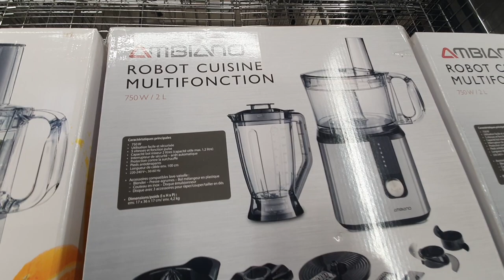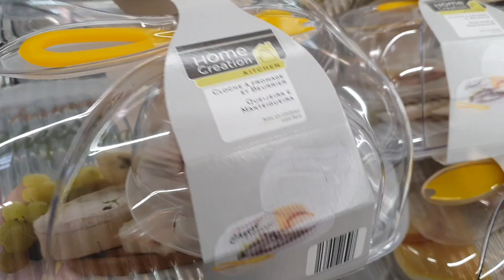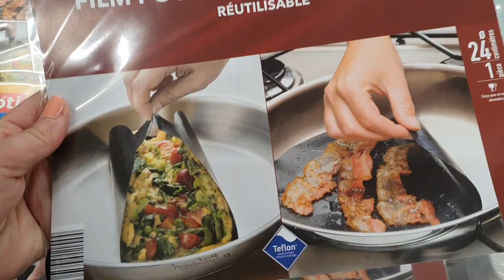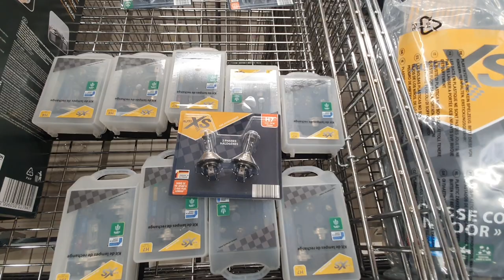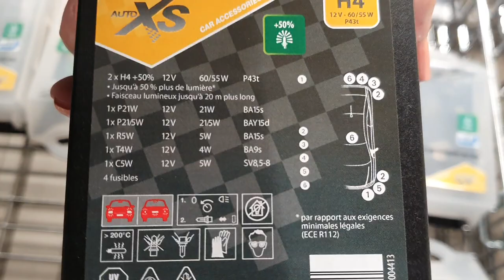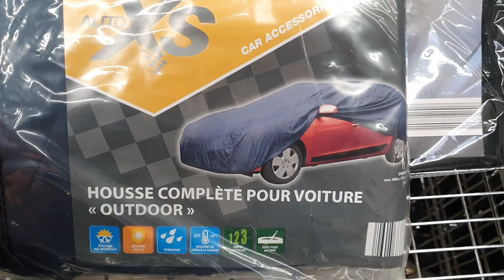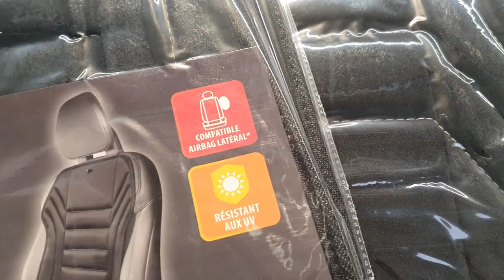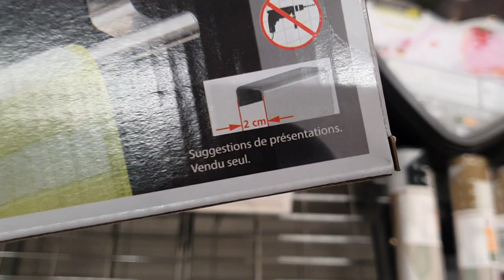ARRIVAGE ALDI - 16 MARS 2022